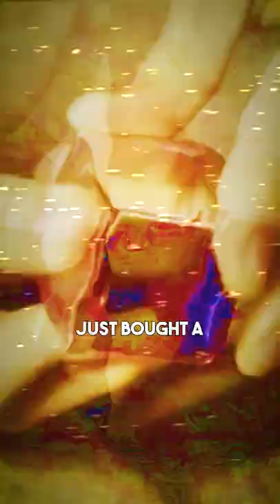The WEIRD Reason Dubai's Prince Can’t Wear His $3 Million Dollar Ring 😳